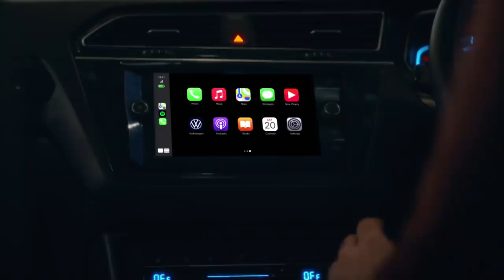CASTING REEL | VolksWagen TVC